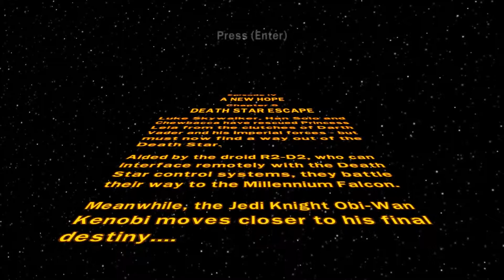Sucking @ Lego Star Wars: The Complete Saga Episode 4 Chapter 6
Lego Star Wars: The Complete Saga Episode 4 Chapter 6

Title: LEGO Star Wars: The Complete Saga
Genre: Adventure
Developer: Traveller's Tales
Publisher: LucasArts
Release Date: 12 Nov, 2009